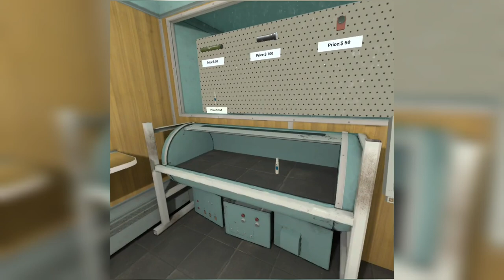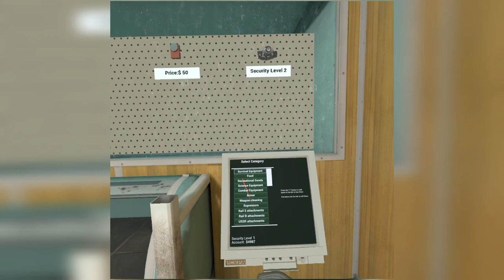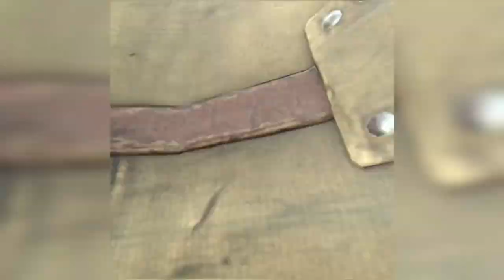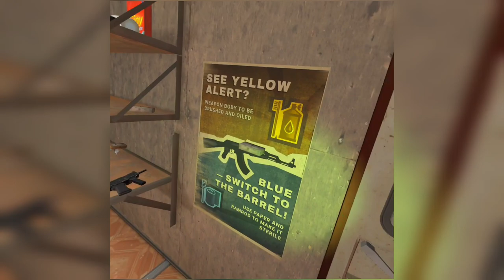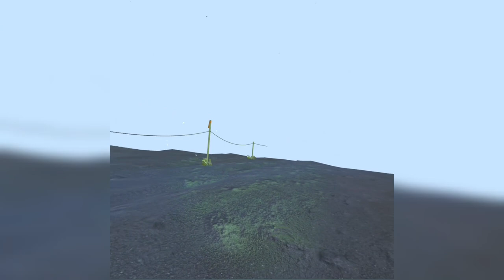into the radius part 2